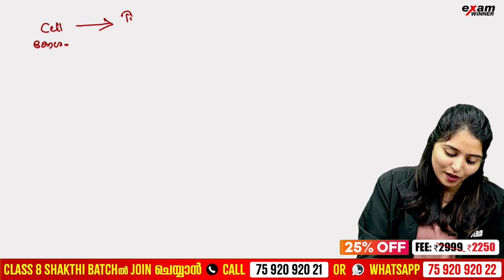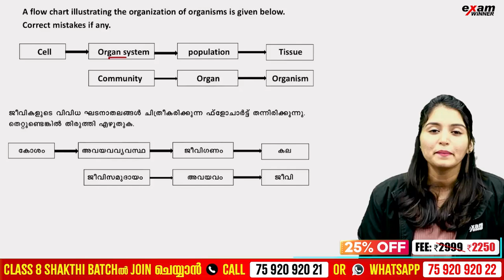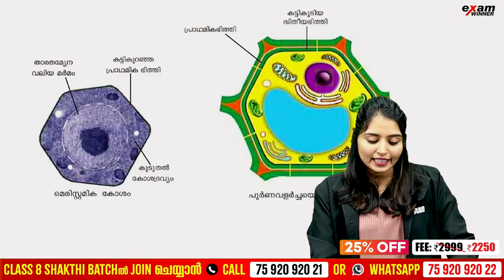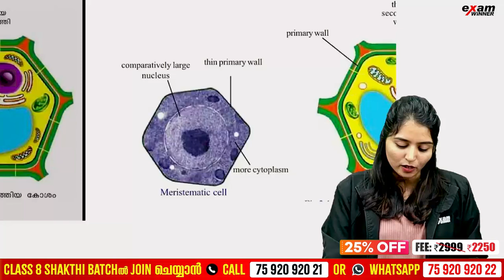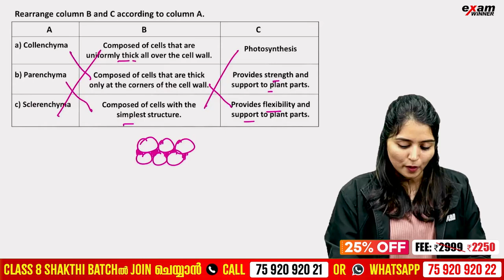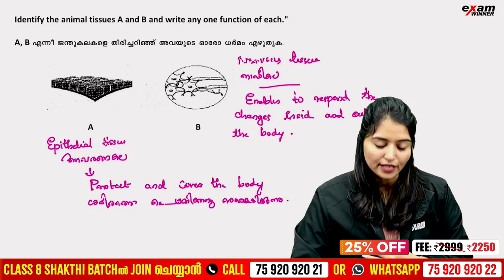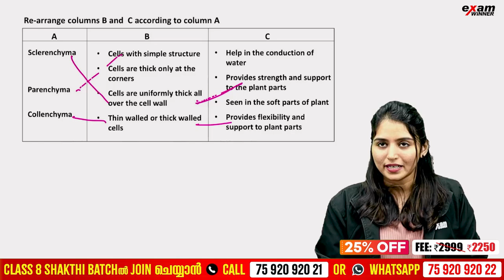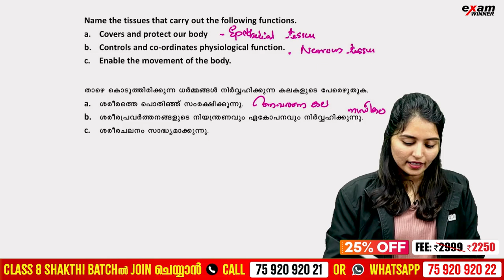Class 8 Christmas Exam | Biology | Cell Clusters | Important 10 Questions | Exam Winner